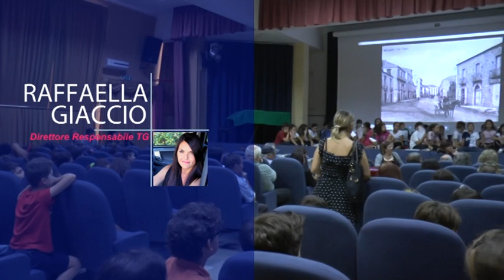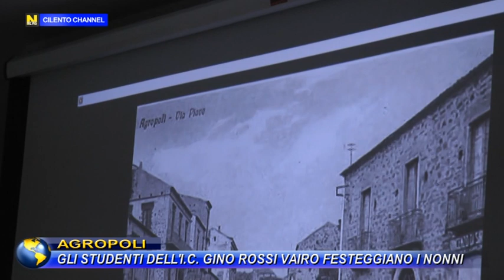AGROPOLI, GLI STUDENTI DELL'I.C. "GINO ROSSI VAIRO" FESTEGGIANO I NONNI.